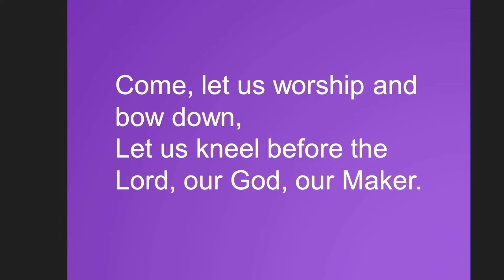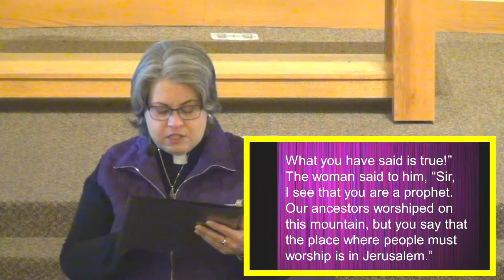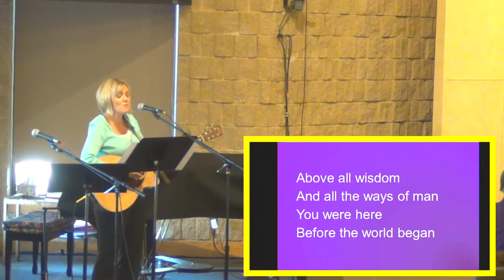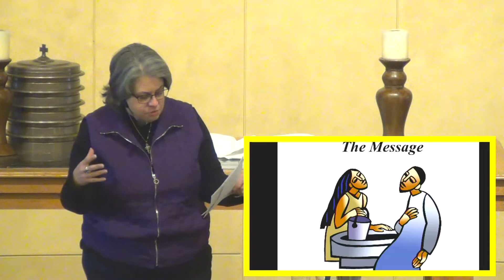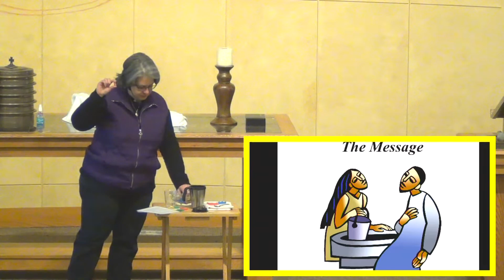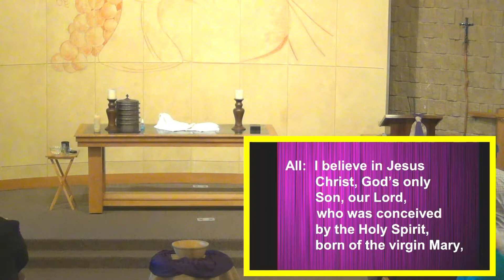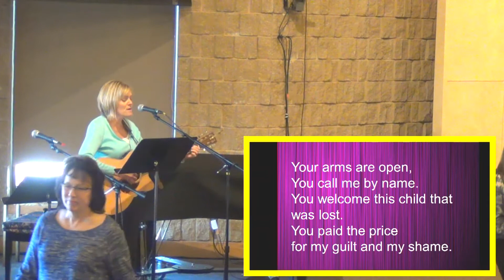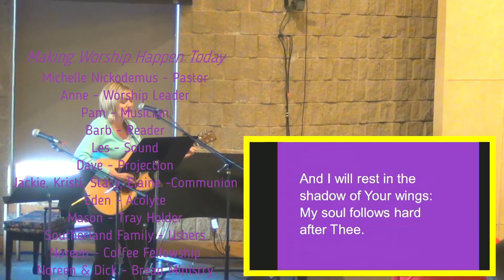GLCWR 2020 03 15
Grace Lutheran Church, ELCA, Wisconsin Ra[ids, WI
Watch for any changes in worship due to Virus.